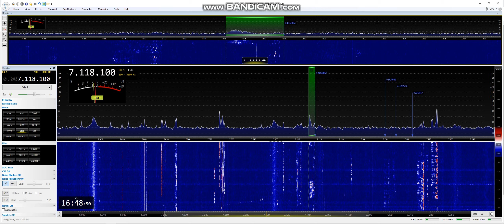40m Special Call 4U500M 1 9 19 @ 16 46 UTC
4U500M 500th ANNIVERSARY OF THE FIRST VOYAGE AROUND THE WORLD (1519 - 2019), Special Event operated by ARCDXC (4U1A), Vienna, Austria, received in Manchester England Loc IO83tl using Airspy HF + Discovery , SDR Console 3.0.13, Antenna is a Wellbrook HF Active Loop ALA1530PE (Indoors) Into a Bonito GI300 galvanic isolator.